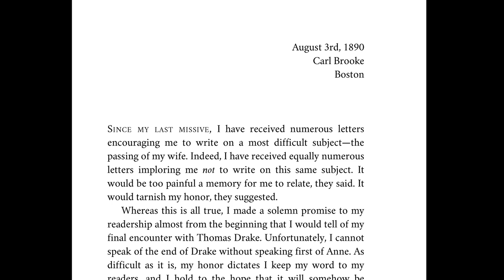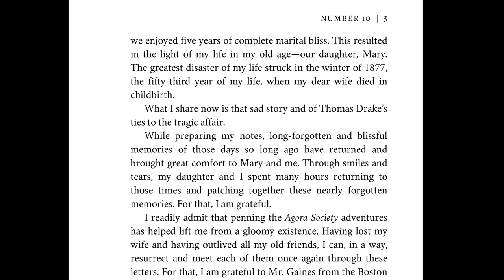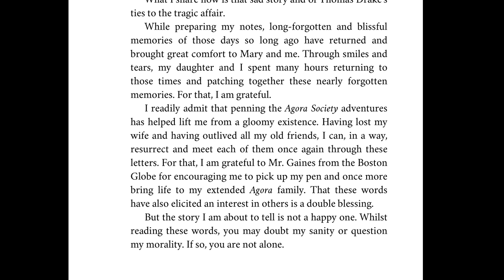The Eye of Bennu Chapter 1 Reading by Clay Boutwell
After a short "high-brow tongue twister," Clay reads the first chapter of his upcoming novella, The Eye of Bennu.